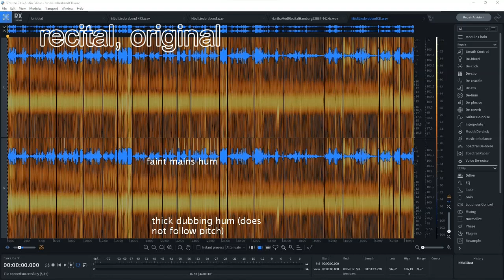Re-pitched MARTHA MÖDL Schubert, Wolf, Wagner - von Zastrow - Hamburg 22II64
In 1997 this beautiful (in spite of a few spectacular musical mistakes) recital was released  on the Gebhardt label, sadly very badly edited: it started in a high Mickey-Mouse pitch (a=457 Hz) which  cosistently dropped until it was only slightly sharp by the end.

Fortunately the 50 Hz mains hum was clearly visible, so I could identify the tuning of the piano: it appeared to have been precisely a=442 Hz. Concert pitch of Hamburg orchestras was much higher at that time, but of course individual instruments such as concert pianos could have been tuned to a different, more reasonable pitch and a=442 seems very plausible.

Liederabend MARTHA MÖDL

FRANZ SCHUBERT
An die Musik
Heiß mich nicht reden
So laßt mich scheinen
Frühlingglaube
Lachen und Weinen
Rastlose Liebe

HUGO WOLF [16:42]
Auch kleine Dinge können uns entzücken
Der Mond hat eine schwere Klage erhoben
Und willst du deinen Liebsten sterben
Gesegnet sei, durch den die Welt entstand
Benedeit die selge Mutter
Ich hab in Penna einen Liebsten wohnen

RICHARD WAGNER [29:24]
5 Lieder nach Gedichten von M. Wesendonk
Der Engel
Stehe still!
Im Treibhaus
Schmerzen
Träume

HUGO WOLF [49:36]
Gesang Weilars

FRANZ SCHUBERT
Lachen und weinen

Martha Mödl, Mezzosopran
Rainer von Zastrow, Klavier

Hamburg, Musikhalle, 22. Februar 1962

Live recording, pitch corrected to a=442 Hz (Based on the Gebhardt CD which was in a=457 Hz at the beginning and 445 Hz by the end of the recital)